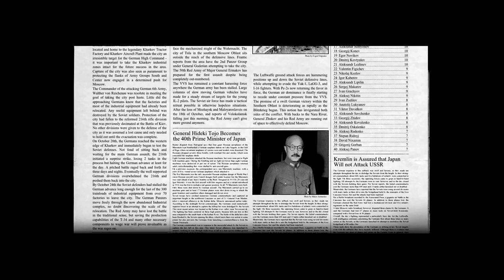IL-2 Career: 495th IAP PVO Mission 09, October 1941